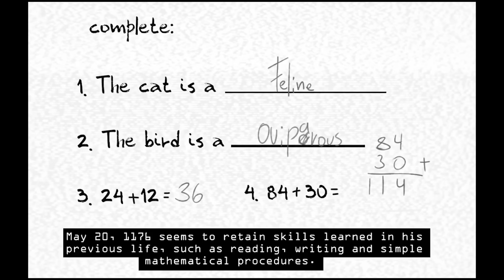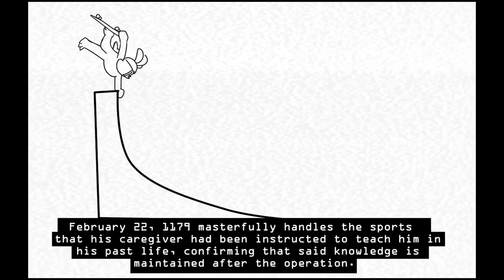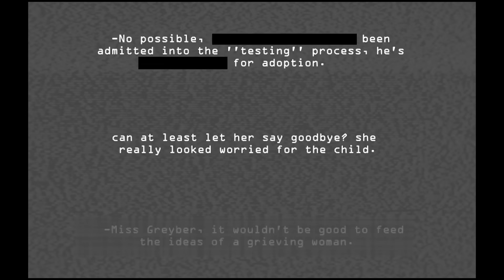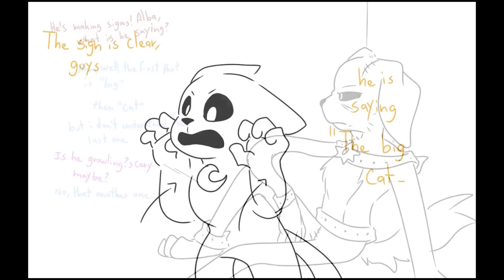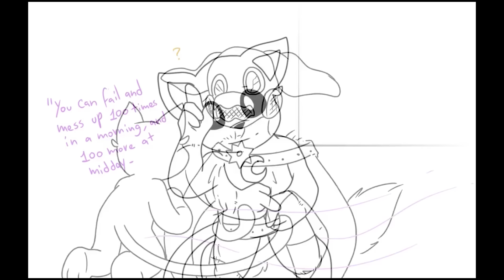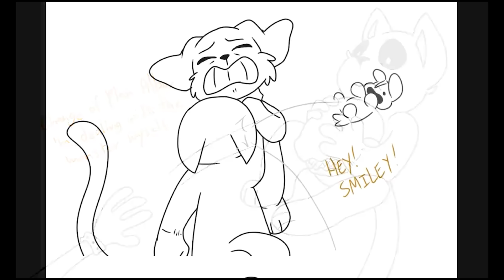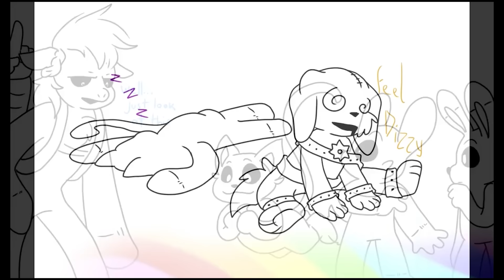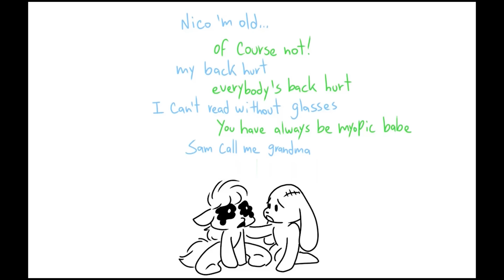CatNap x CraftyCorn's TRUE Origin Nightmare | Poppy Playtime Chapter 3┃Comic Dub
Have you ever wondered how the Smiling Critters came to be? Well.. CraftyCorn finally finds out who she really is..

Huge thanks to Nova for letting me dub there comics go check em out!

▶Voice Actors
☆Dogday KickinChicken Bubba Bubbaphant me ;D
☆ Angel Bobby BearHug CraftyCorn Hoppy HopScotch Picky Piggy voiced by Jelzyart
☆ Catnap Dondonut

FOR OLDER AUDIENCES ONLY

Hey ya'll thank you all so much or over 2.1 milliion subscribers, it means so much! Something new something different each day! With the new series of Hazbin that came out, we couldn't resist not singing one of their catchy songs. But don't worry plenty of Godzilla Vs Kong, Steven Universe, Among Us, and Puppet show things in the works. Maybe even some Loona, Vaggie & Charlie original comics!

Absolutly loved Poppy's Playtime Chapter 3, esepecially the Smiling Critters loved Dogday, Craftycorn, Catnap, Kickinchicken, and Bobby Bearhug and the whole game. Would you all wanna see us do a playthrough for Poppy's Playtime Chapter 3 and maybe the rest?